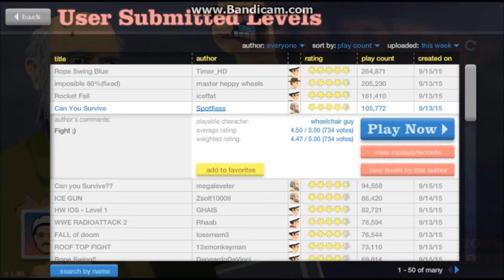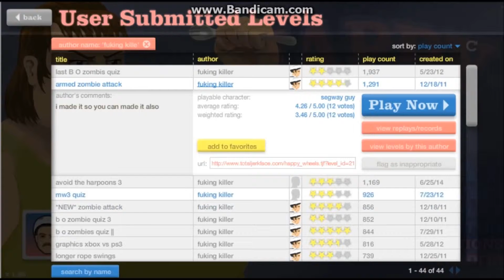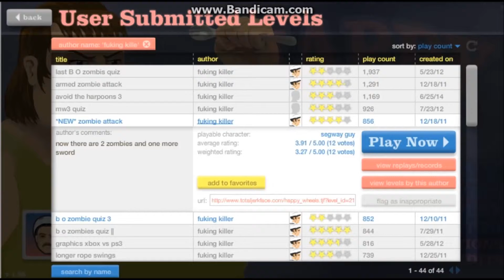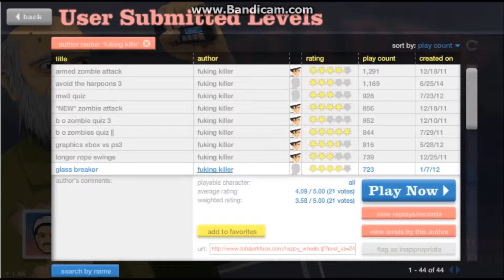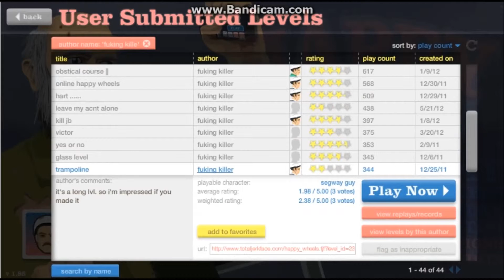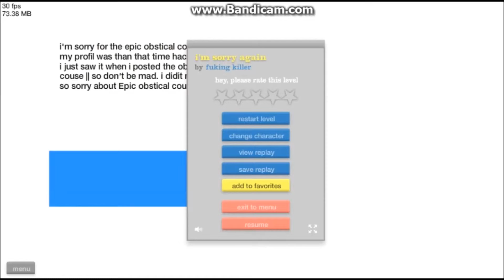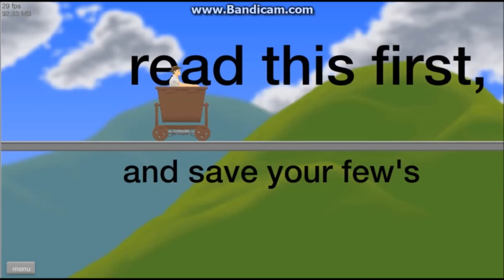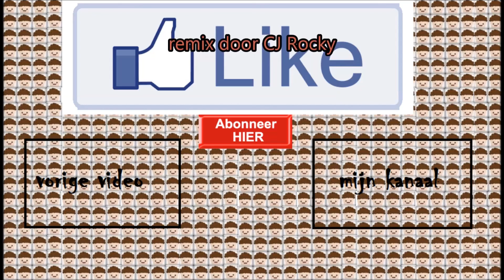Happy Wheel #2 | MISSION IMPOSSIBRUH!!!